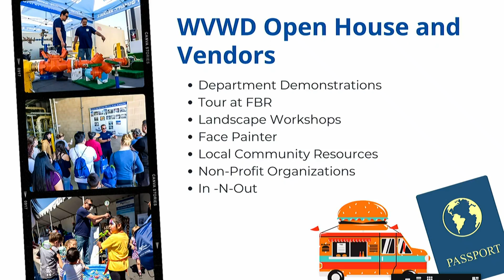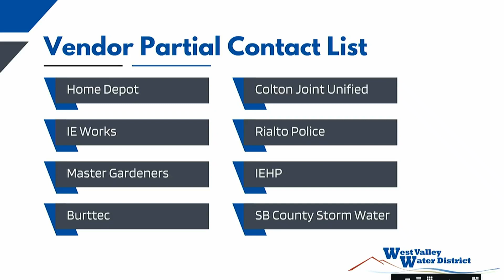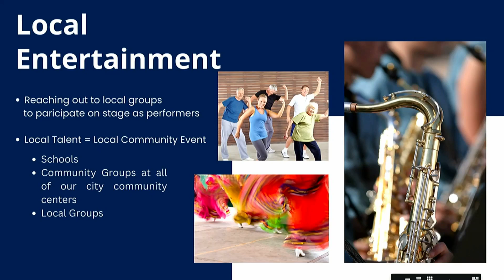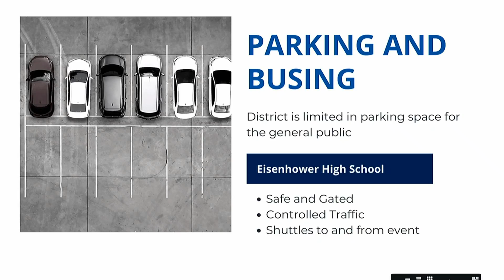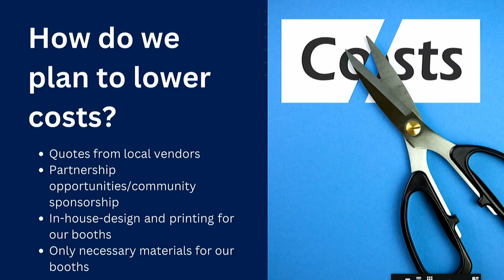Regular Board of Directors Meeting 02/02/2023